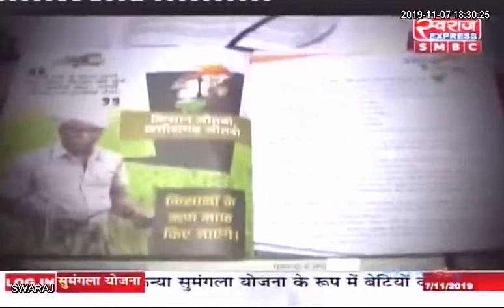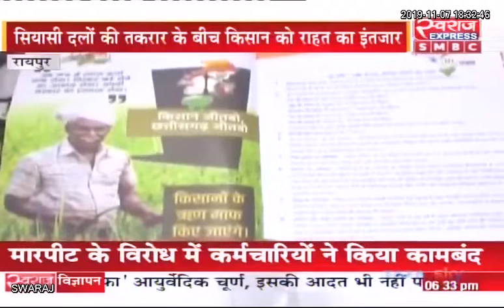Live Debate: छत्तीसगढ़ में धान खरीदी पर घमासान जारी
सुरेन्द्र शर्मा  (कांग्रस प्रवक्ता )
बाबूलाल शर्मा  (वरिष्ठ पत्रकार)
निश्चय वाजपेयी  (सामाजिक कार्यकर्ता )